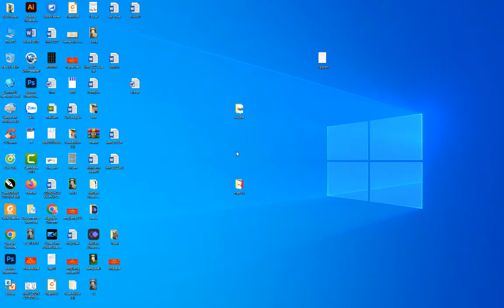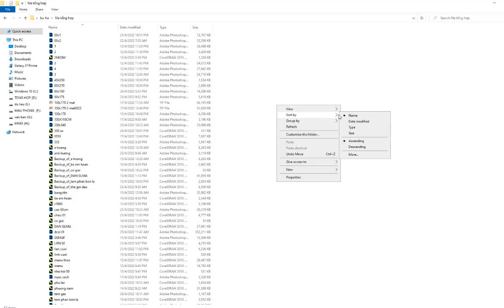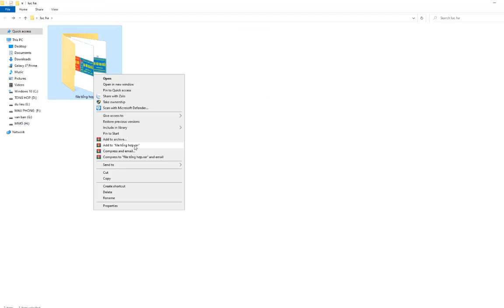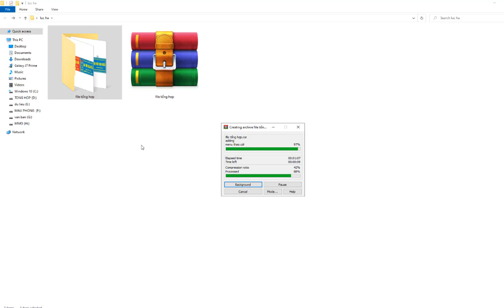Mẫu thẻ Đại hội đoàn viên và một số mẫu file biển hiệu quảng cáo đơn giản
một số mẫu chipi và mẫu thẻ đeo ngực đoàn viên, mẫu thẻ đại hội cựu chiến binh, biển bạt mẫu thiếp cưới miền bắc, mẫu thực đơn tiệc cưới, vector hồ núi cốc, thẻ tích điểm gội đầu, biển tên sinh nhật, mẫu biển cầu lông, menu quán bia giải khát, tem nước sạch
# trend photoshop, corel biển hiệu#